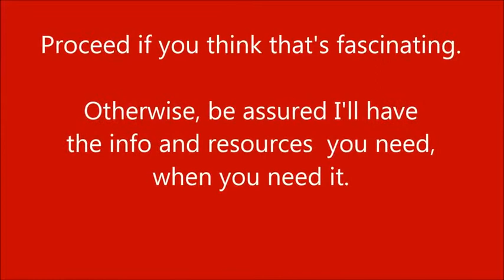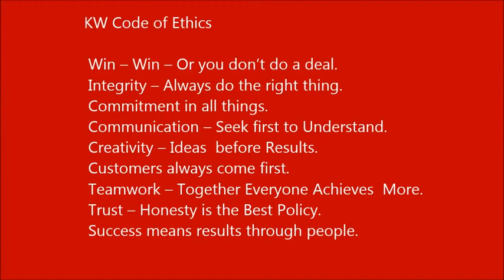Jennifer Frost joins KW